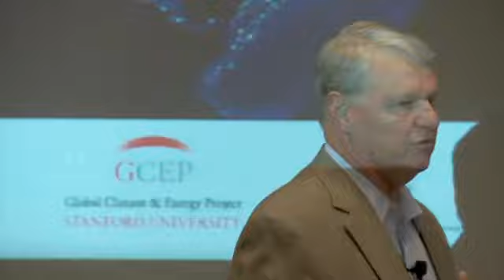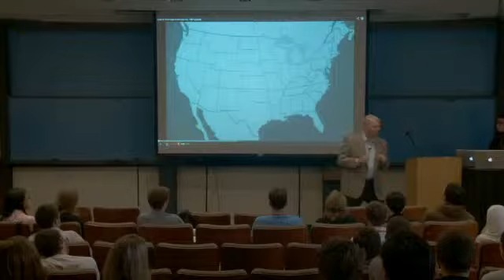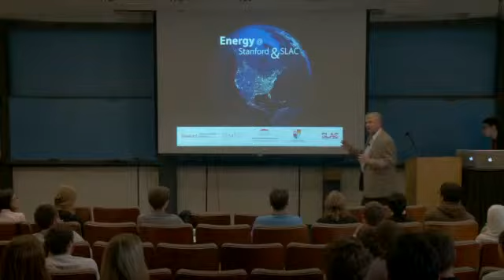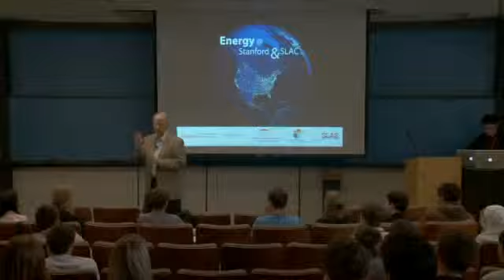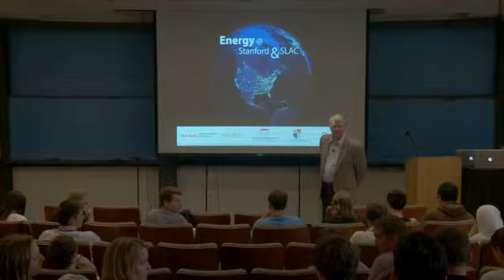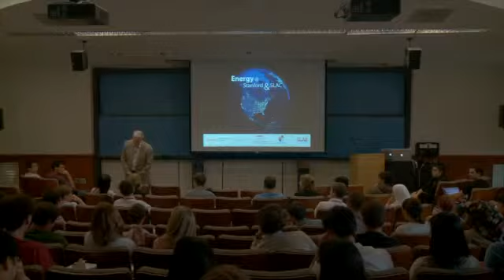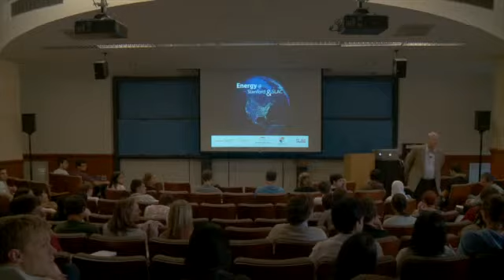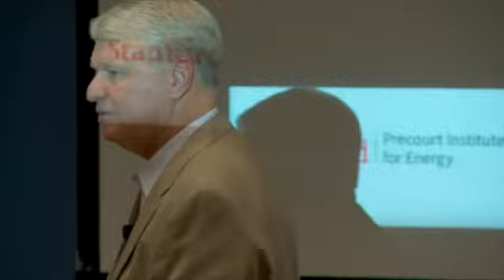Admiral Gary Roughead | Energy@Stanford & SLAC | September 11th, 2013